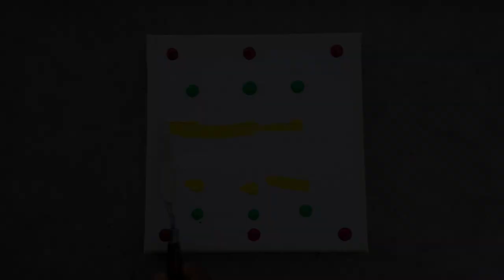How to paint a beautiful lake very simple/dot relaxing acrylic painting /step by step tutorial#24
How to paint a beautiful lake very simple/dot relaxing acrylic painting /step by step tutorial

You can learn how to paint a beautiful lake very easy. Begginers can learn simple dot acrylic painting techniques and ideas by this channel.these paintings calm and relaxing your mind.

i hope you enjoyed this painting 😍
please look forward to next painting video🥰
have a greatful day🙂